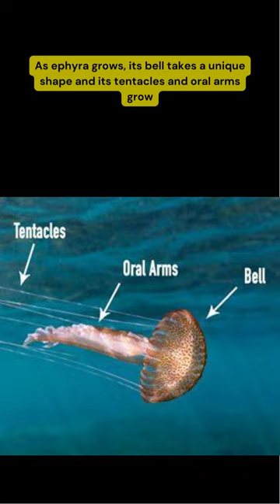Jellyfish Reproduction Explained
Jellyfish are one of the oldest and most beautiful creatures in the oceans.
But do you know how these free-swimming marine animals reproduce?

References:
shorturl.at/rzI46